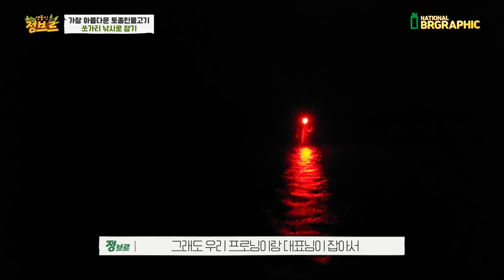6짜까지 커진다는 최고급 민물고기 잡으러 갔는데....(폭우 우중낚시)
쏘가리 낚시는 이른 새벽부터 이른 아침! 그리고 해질녘이 제일 좋은 피딩타임입니다. 새벽부터 가서 낚시를 준비하는데 비가 오기 시작... 비를 맞으며... 맞서싸워가며 몇시간 동안 낚시를 했습니다!
재미있을지는 모르겠지만 분위기를 느껴가며 힐링도 하시고 즐거운 감상이 되시길 바라겠습니다!